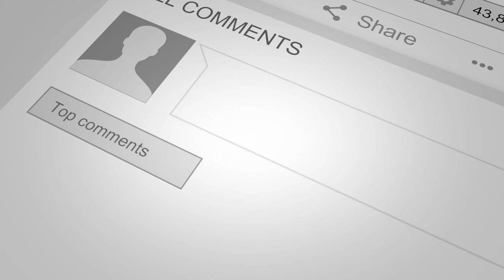Joe's Motorcycle Wreck and the Meaning of ATGATT: Bike Wreck on a Honda Shadow (2020)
Joe took a little spill today.  It was a great thing he had all his gear on.  Helmet, Gloves, Jacket, Jeans, and sturdy shoes all make a difference even in a low speed accident.  Broke a couple parts off his bike, but he and his scoot will live to ride again.  In this video he talks about what happens and what he could have done differently to avoid this situation.

All The Gear...All The Time ATGATT.  Joe just introduced me to this concept three days ago, and we're glad he's taking his own advice, staying suited up while he rides.

We'll definitely be doing a more detailed series on riding gear at some point so make sure you're Subscribed and hit the Bell icon to get notified when we release new videos!

Retrow~Founding Member, Disciple Christian Motorcycle Club, 2009